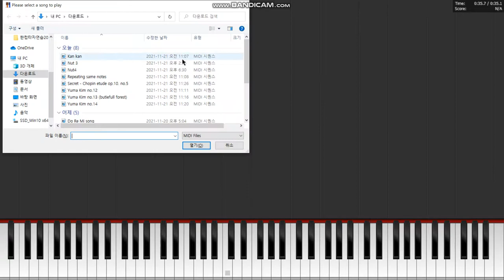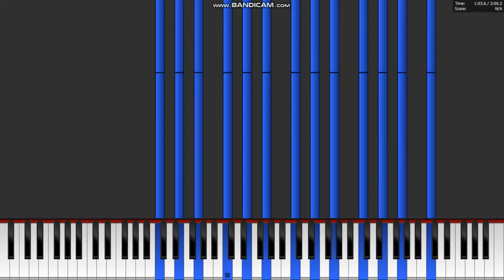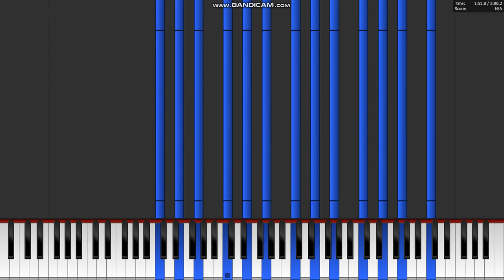제가 만든 곡 어때요?